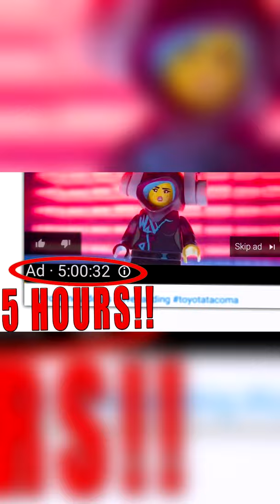5 Hour Long Ad on YouTube?!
5 Hour Long Ad on YouTube?!